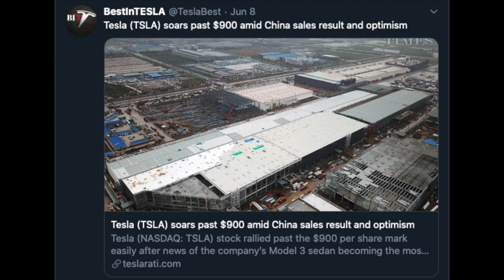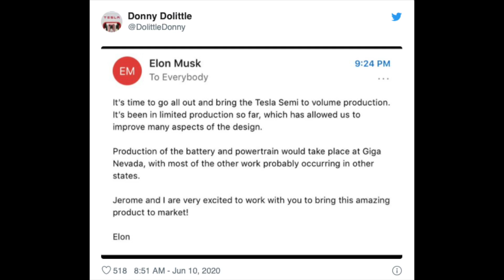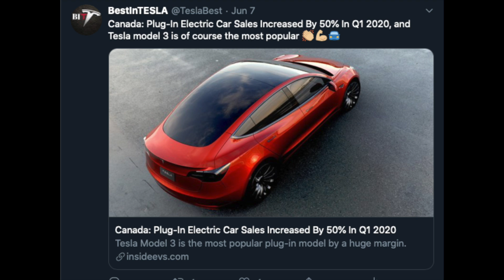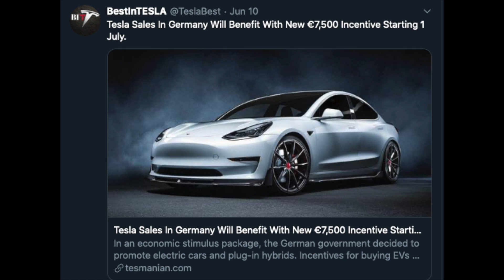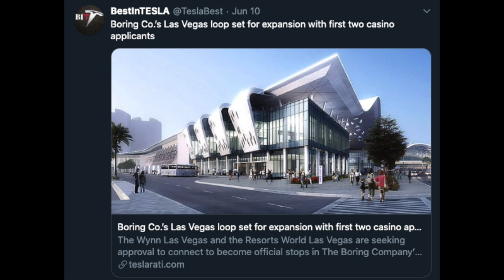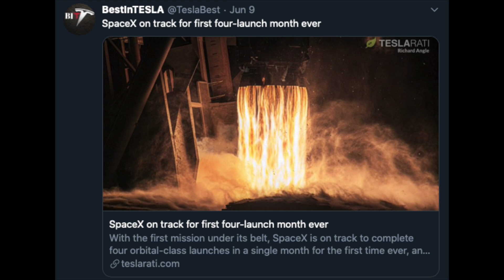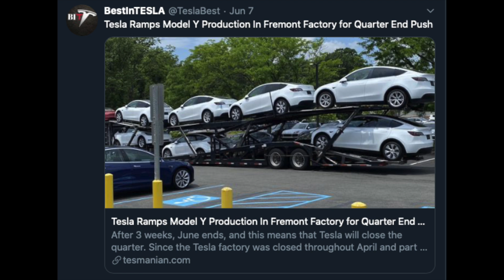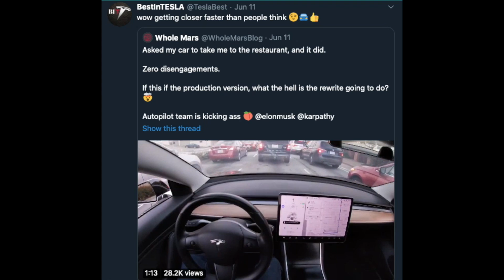Tesla became the most valuable car company | Semi starts volume production = Battery problem solved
Tesla becomes the most valuable car company in the world.
The Tesla Semi truck is to start volume production
Tesla Model 3 is Still dominating the EV market
Spacex keeps making history
And FSD takes another big step for mankind, taking on the roundabout.